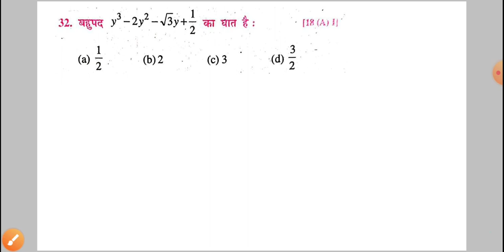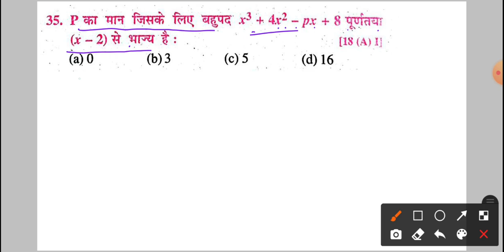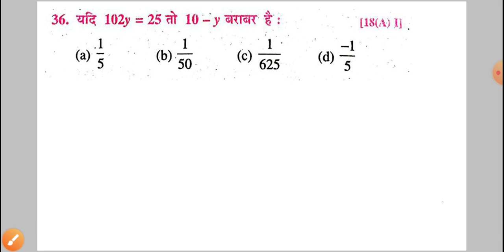Class 10th Math Most vvi Objective Question, BSEB Matric Exam 2022 Math Important Objective Question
Bihar Board Class 10th Math most vvi Objective Type Question 2022, 10th Exam Math Guess Objective
Class 10th Math गणित VVI Objective Type Question, Bihar Board 10th Matric Math Important Question
Class 10th Math Important Objective  Question 2022 Exam, Bihar Board Matric Exam 2022 Math Question
Bihar Board Matric 10th Exam 2022 Math Important Chapter Real Number Objective, 10th Math Model Set

Class 10th Math Most vvi Objective Question 2022, Bihar Board Matric Exam Math VVI Viral Question
Class 10th Exam 2022 Math गणित Most vvi Objective, कक्षा 10 गणित के महत्वपूर्ण ऑब्जेक्टिब प्रशन,
Class 10th Exam 2022 Math Most vvi Objective Question, Real Number Chapter Wise Important Question, Class 10th Exam 2022 Math VVI Objective MCQ Question, BSEB 10th Math Chapter Wise Important QuestionBSEB Class 10th Exam 2022 Math Most VVI Model Set Question, मैट्रिक परीक्षा गणित के महत्वपूर्ण प्रशन
Class 10th Exam 2022 Math गणित Most vvi Objective, कक्षा 10 गणित के महत्वपूर्ण ऑब्जेक्टिब प्रशन,Class 10th Math Most vvi Objective Question 2022, Bihar Board Matric Exam Math VVI Viral Question